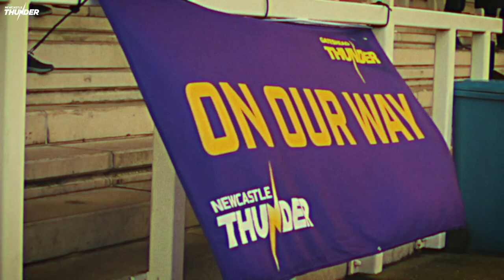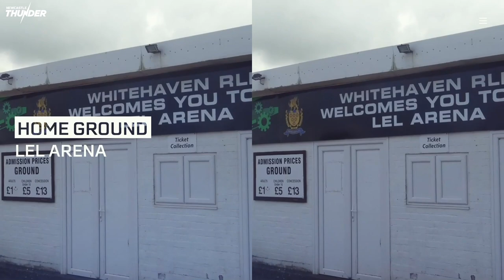The Big Preview - Whitehaven RLFC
Ahead of the Betfred Championship round four clash with Whitehaven RLFC, get up to speed with all the happenings at Kingston Park Stadium.

In these week's edition:
- Barrow Highlights
- Josh Eaves interview
- Whitehaven focus
- The Treatment Table